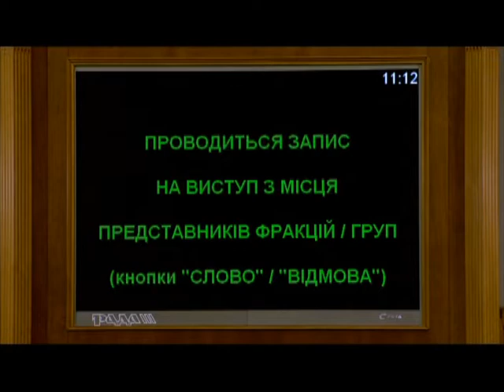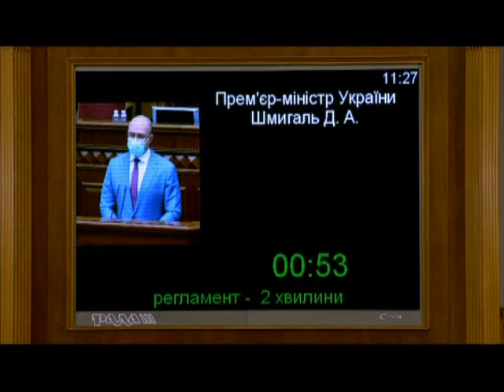Година запитань до Уряду 18.12.2020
Година запитань до Уряду щодо запровадження карантину та вакцинації населення України від хвороби COVID-19